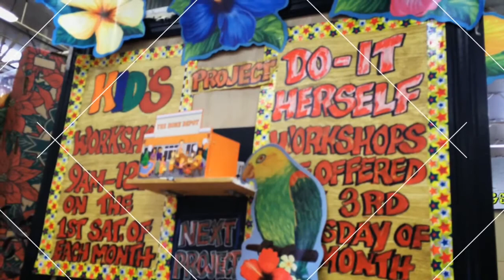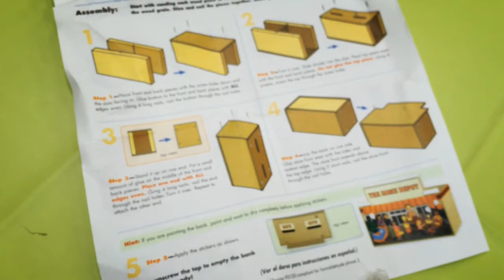[2014-11-29] Home Depot Kids Workshop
This month at the Home Depot, the kids were able to build a Money Bank! Fun hour at the Kids workshop! Daddy got to buy some new tools, too!